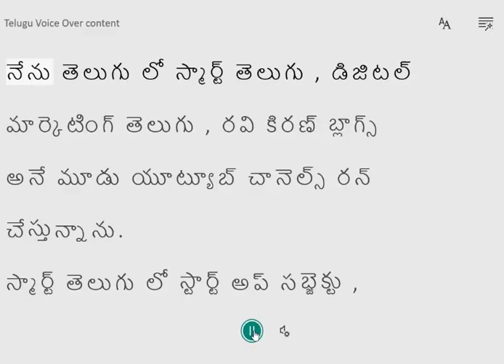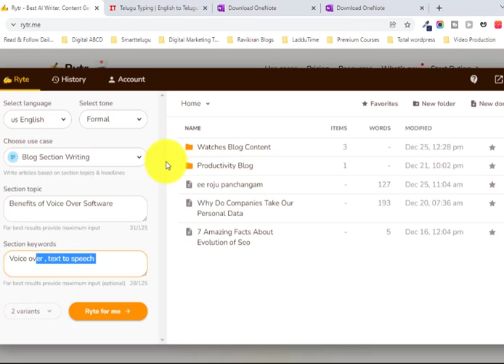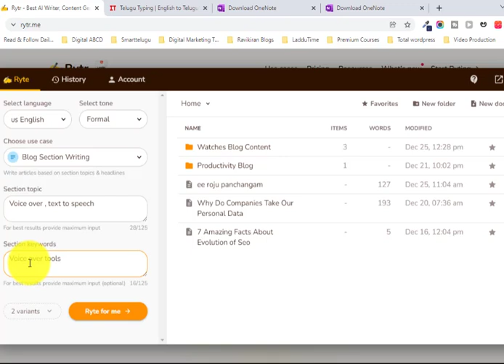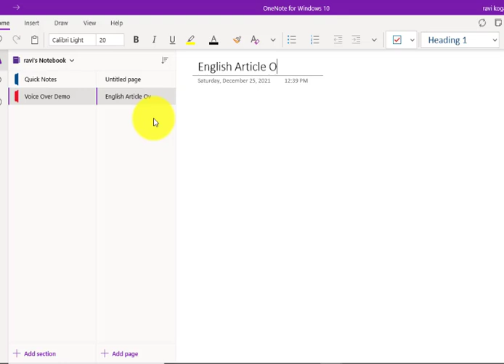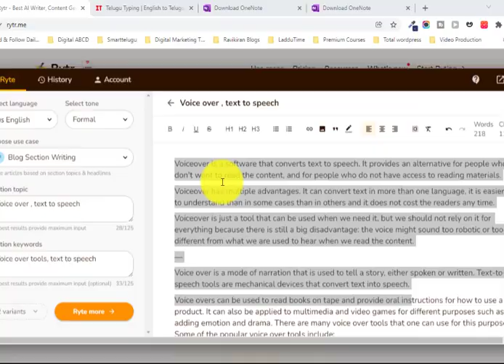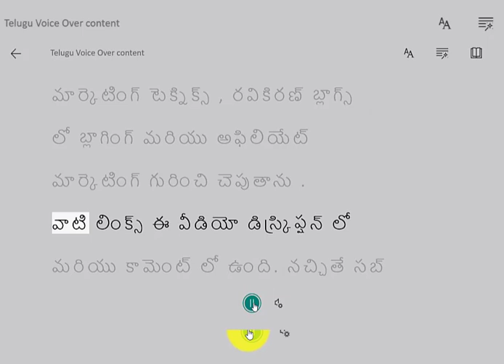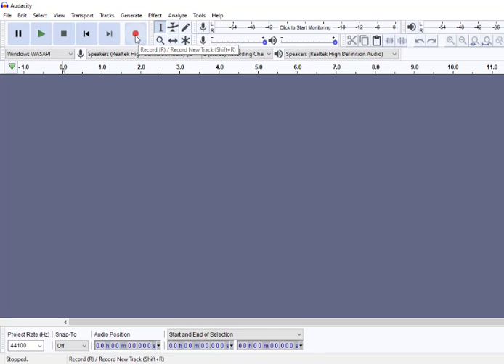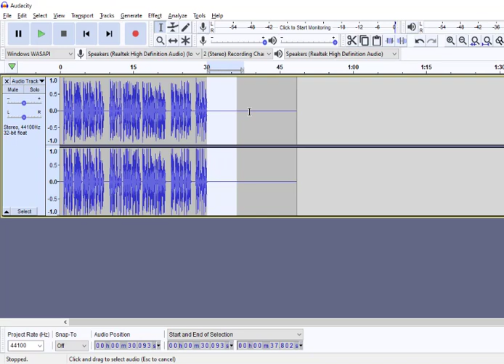Best Free Voice Over Text to Speech Software in Telugu | Best AI Tools in Telugu - Digital ABCD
Review of Best Voice Over and Text to Speech Software in Telugu. Also learn best AI Tools like AI Voice Overs and AI text to Speech in this Digital ABCD Telugu Channel under AI In Telugu Playlist.

The Information provided on this channel and its videos are purely based on My Personal Experiences and for general purpose only. Digital ABCD Telugu Channel or Founder Mr.Ravikiran is not responsible for anyone's Career, Job or Business issues in any matter.